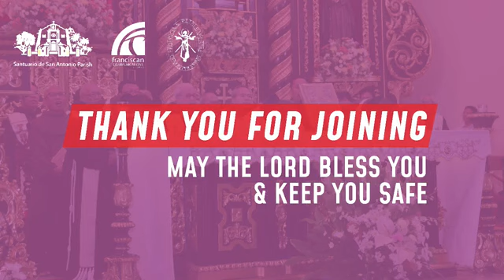Apr. 7, 2020 8am Holy Mass